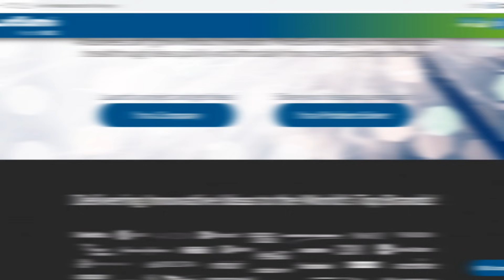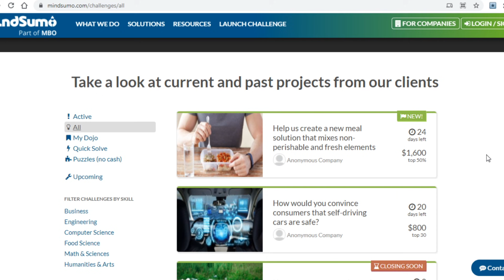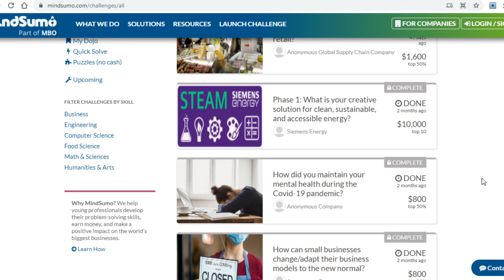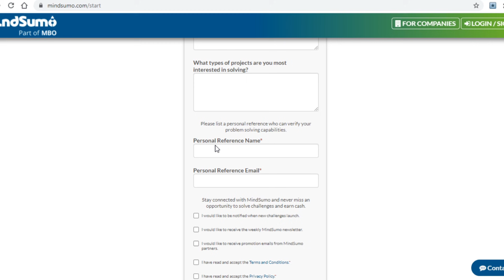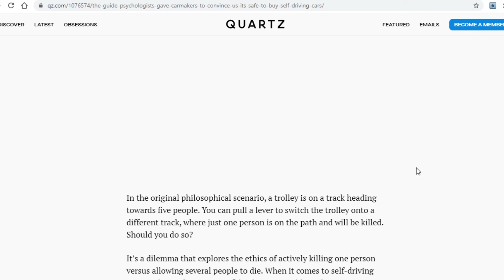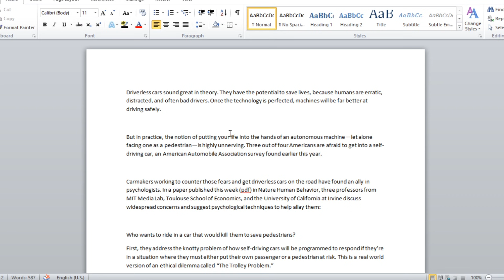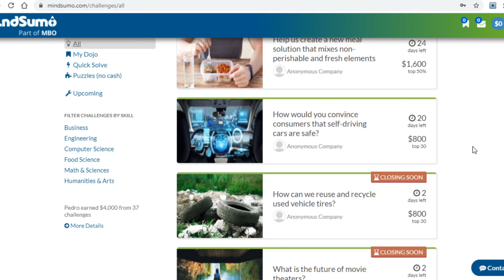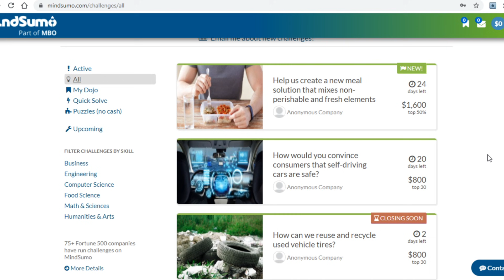Earn $2,000 Searching on Google | EASY & FAST (Make Money Online)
BEST Way To Make Money In Passive Income